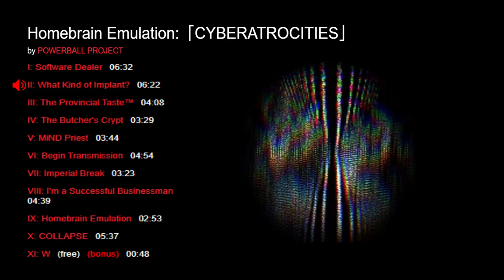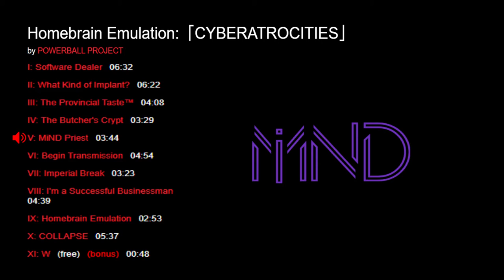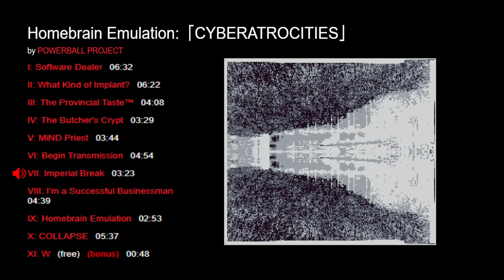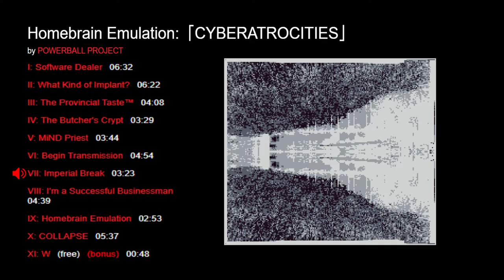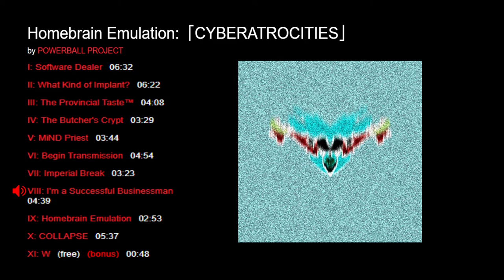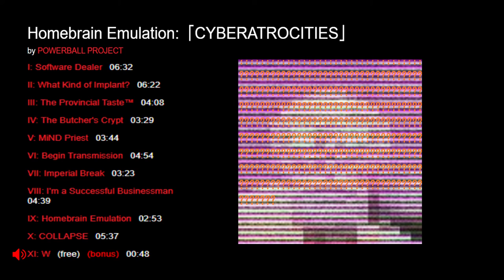POWERBALL PROJECT - Homebrain Emulation​:​「CYBERATROCITIES」(full album)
0:00 Intro
0:06 I: Software Dealer
6:38 II: What Kind of Impant?
13:00 III: The Provincial Taste™
17:09 IV: The Butcher's Crypt
20:39 V: MiND Priest
24:23 VI: Begin Transmission
29:18 VII: Imperial Break
32:41 VIII: I'm a Successful Businessman
37:21 IX: Homebrain Emulation
40:16 X: COLLAPSE
45:38 XI: W (bonus)
46:26 Outro